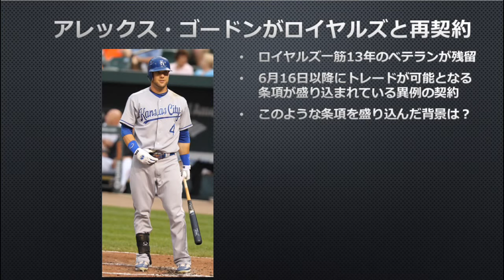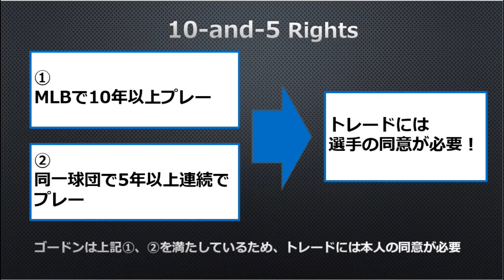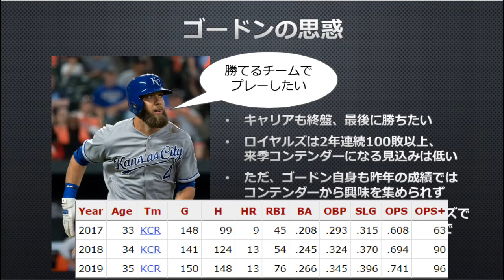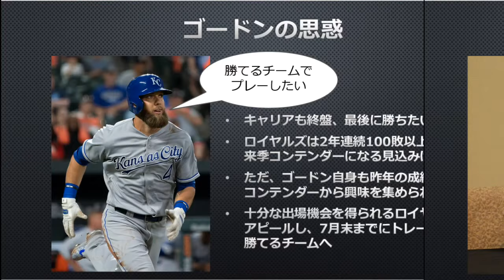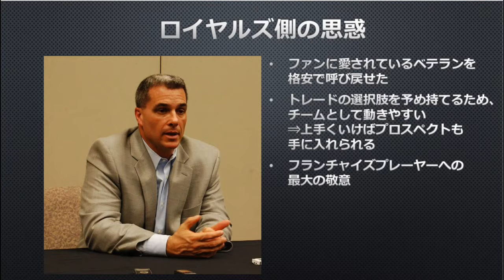【MLB】あえて契約にトレードを認める条項を盛り込んだアレックス・ゴードン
MLBカンザスシティ・ロイヤルズが、アレックス・ゴードン(Alex Gordon)との再契約を発表しました。

ゴードンはロイヤルズ一筋13年間プレーしている所謂フランチャイズプレイヤーと呼ばれるような存在なのですが、今回の契約では6月16日以降のトレードを認める条項が盛り込まれています。このような条項が盛り込まれるのは極めて異例なことですが、その背景について話してみました。